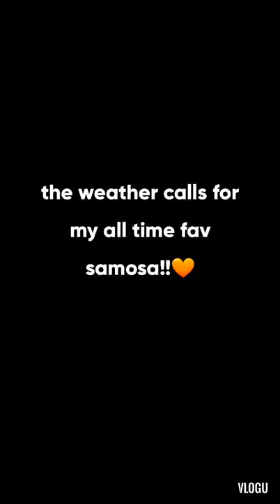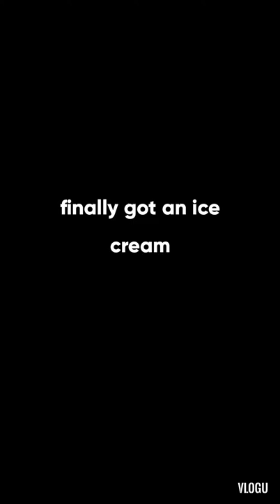lets visit my fav shop | Shahram Khan Tareen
Hi I'm shahram, 5 years old, living in Islamabad. This channel has been created so that I can light up your day 💕

Shahram.